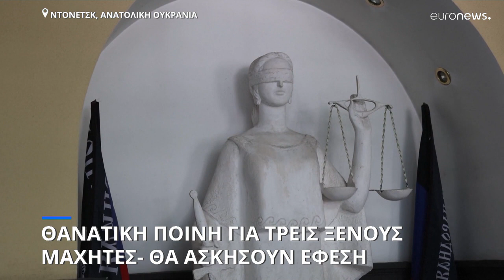Ανατολική Ουκρανία: Αντιδράσεις για την θανατική ποινή σε τρεις ξένους μαχητές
Πρόκειται για δύο Βρετανούς και έναν Μαροκινό που πολεμούσαν στο πλευρό της Ουκρανίας